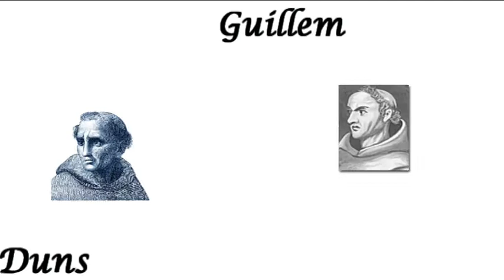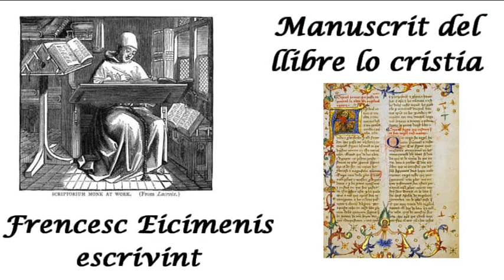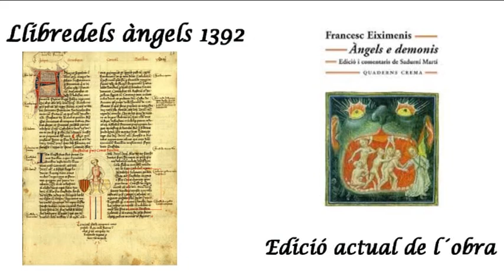Treball Català Francesc Eiximenis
Treball de català, sobre les obres i la vida de Francesc Eiximenis